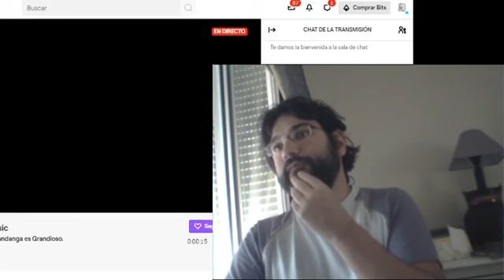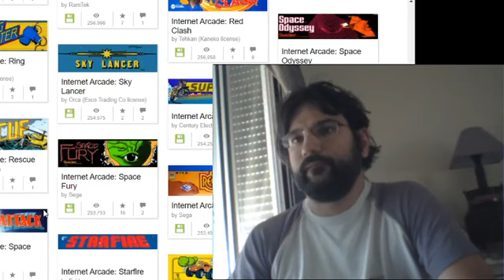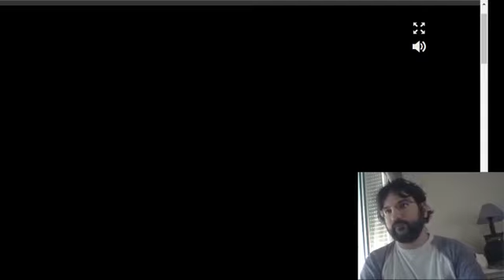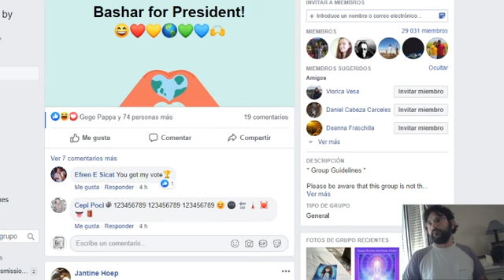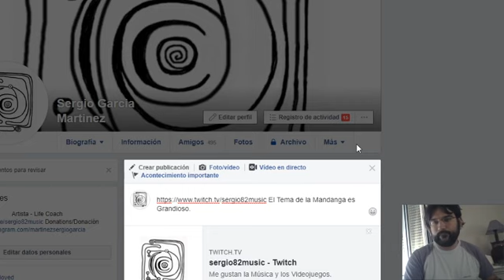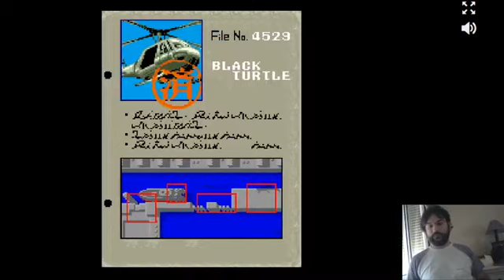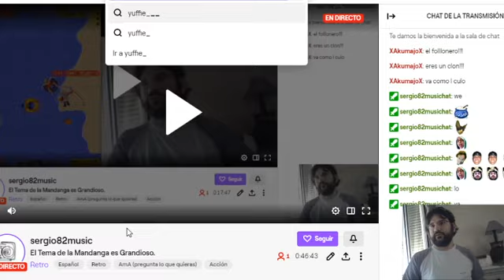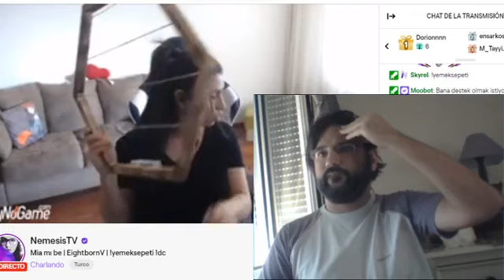El Tema de la Mandanga es Grandioso.